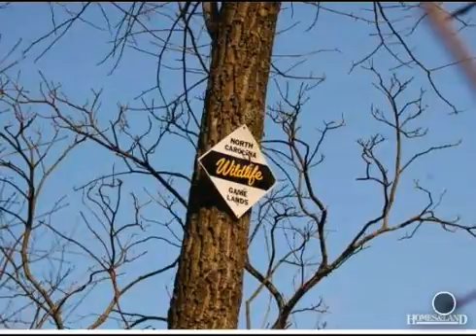$57,900 in THURMOND 28683. Call Lou Jewell ALC